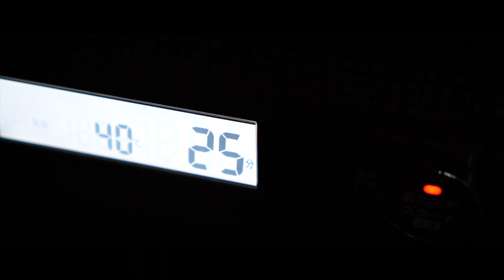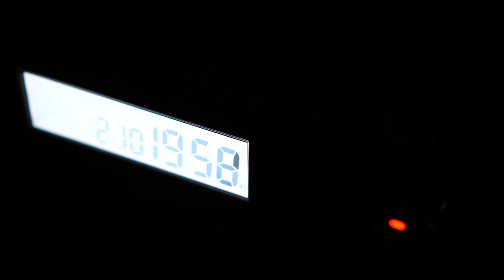【米粉100％】黒ごま米粉チーズクッペ｜グルテンフリー｜米粉パン｜小麦粉不使用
【米粉100％】黒ごま米粉チーズクッペのレシピです。
（グルテンフリー/小麦粉不使用/卵不使用/※チーズは乳製品です）

米粉チーズクッペに黒ごまをねり混ぜて香ばしく仕上げました！
発酵は１回のみなので、簡単にすぐ作ることができます。

◇レシピや説明を字幕にのせています。（日本語と英語)
スマートフォン▶︙→CC→日本語（英語）を選択
パソコンの場合▶⚙→字幕→日本語（英語）を選択
Recipes and explanations are included in the subtitles. (Japanese and English)
Smartphones ▶ →CC→Japanese(English)
On a computer ▶ Select ⚙→subtitle→Japanese (English)

『材料』4つ分
・150g 米粉（ミズホチカラ）
・5g 砂糖
・2g ドライイースト
・2g 塩
・5g 油
・150g 水（寒い時はぬるま湯）
・5g サイリウム
・10g 黒ごま
・適量　チーズ

○米粉100％食パンのレシピはこちら
→「米粉100％食パン」翌日もしっとり続くグルテンフリー食パンのレシピ(gluten free/rice flour bread)

○米粉100％ベーグルのレシピはこちら
→【米粉100%ベーグル】チアシードで翌日も固くなりにくいレシピ/グルテンフリー

○米粉100％バターロールのレシピはこちら